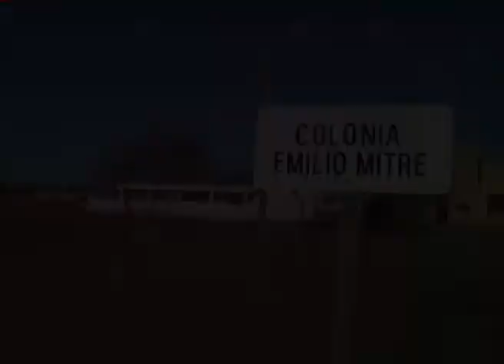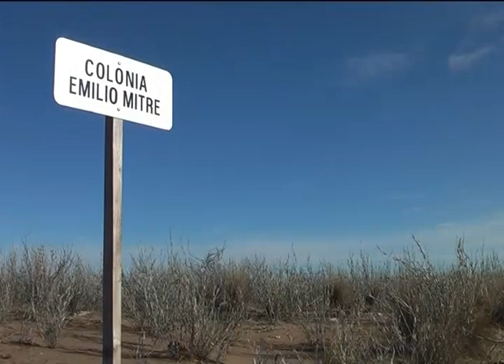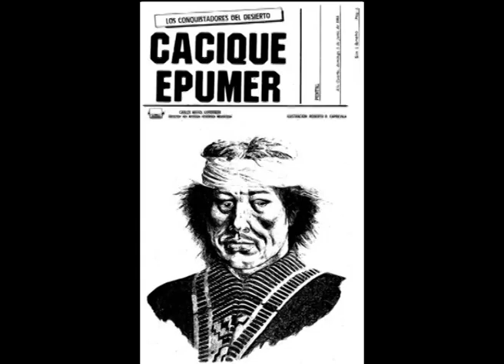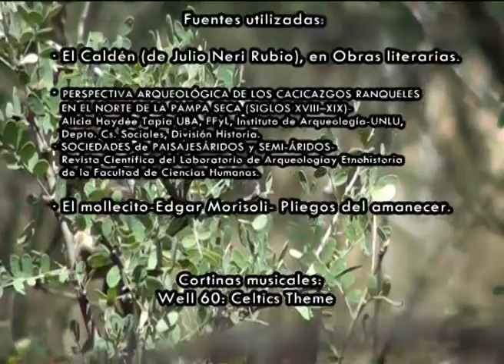Identidad Ranquel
Rasgos de conformación de identidad ranquelina.